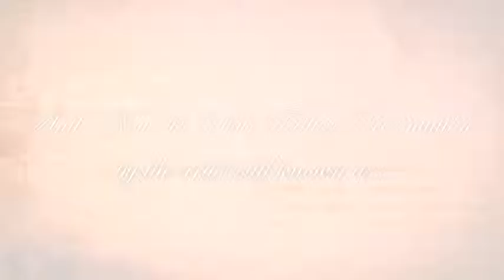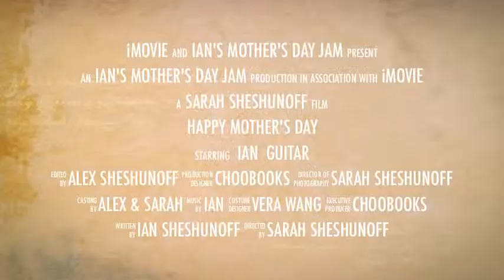Ian's Ode to Rara Final in Quicktime